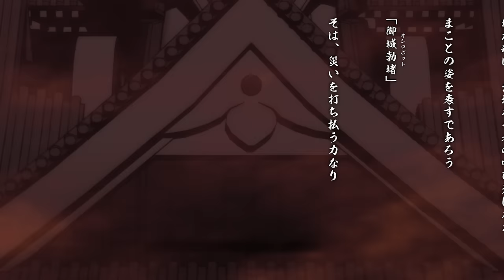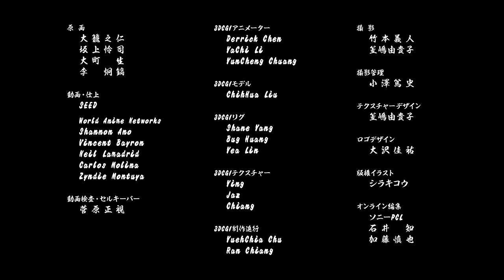【特別映像】『城郭合体オシロボッツ』ショートアニメ（監督・大張正己）／参城：熊本城・高松城・会津若松城 Special anime : Oshirobots/Director Masami Obari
大張正己監督のもとに豪華なスタッフ・キャストが集結！　スペシャルなショートアニメ『城郭合体オシロボッツ』
Director Masami Obari and a star-studded staff and cast bring you a very special anime short: Oshirobots.
全国のお城よ、立ち上がれ！　いざ、参城！
Rise, castles of Japan! "IZA SANJO!"

お城、その真の姿は人々を災いから守る巨大ロボットだった！？
Who knew?! These castles are actually giant robot protectors!
もしも実際のお城が巨大ロボットに変形＆合体したら？というIFに、お城とロボットが大好きなメンバーが、城熱（じょうねつ）全開で大真面目に取り組むプロジェクト『城郭合体オシロボッツ』
What if real-life castles could transform and combine into giant robots? A staff full of diehard fans of both castles and robots are tackling this question with fortified resolve in Oshirobots.

日本全国には個性豊かで魅力的なお城がいっぱいあることをもっと多くの人に知ってほしい！　少年少女たちが純粋な気持ちでロボットの活躍に憧れていた光景を取り戻したい！　そんな夢の実現を真剣に目指します！
Our dream is to let more people know about the unique and beautiful castles all over Japan! We also want to see kids as invested in pure-hearted robot fun as they were in the past!

『城郭合体オシロボッツ』ショートアニメ
Oshirobots—an anime short
■STAFF
監督：大張正己
Director: Masami Obari
オシロボット メカニックデザイン：倉持キョーリュー
Oshirobot Mech Design: Kyoryu Kuramochi
キャラクター原案：ふしみさいか
Character Creation: Saika Fushimi
キャラクターデザイン：大籠之仁 / 黄田颯来
Character Design: Yukihito Ogomori, Sora Kida
3DCGI：5（ファイブ）
3DCG: Studio 5 (Five)
美術：Bamboo
Art: Bamboo
音響監督：大張正己
Sound Director: Masami Obari
音響制作：マジックカプセル
Sound Production: Magic Capsule
アニメーション制作：ZynX / タツノコプロ
Animation Production: ZynX, Tatsunoko Production
アニメーション制作協力：studio G-1NEO
Animation Production Assistance: Studio G-1 NEO
企画・原作：鵜飼恵輔
Original creator: Keisuke Ukai
製作：MIXI
Production: MIXI

■声の出演
語り：林原めぐみ
Narrator: Megumi Hayashibara
タケキ：つんこ
Takeki: Tsunko
キヨマサ：鈴村健一
Kiyomasa: Kenichi Suzumura

For the latest information on Oshirobots, check out the official website and Twitter account!

▼MIXI_ANIME公式YouTubeチャンネル
MIXI_ANIME Official YouTube Channel: